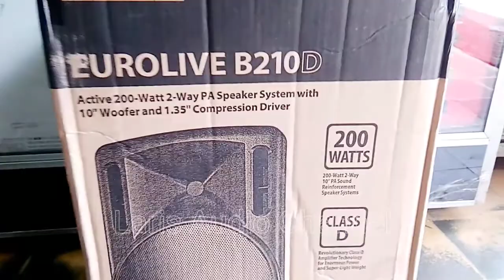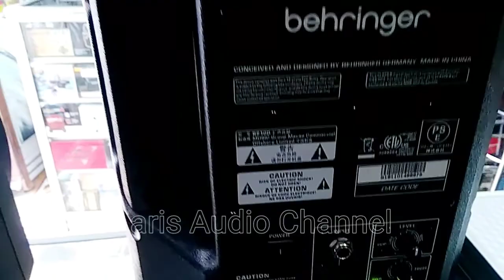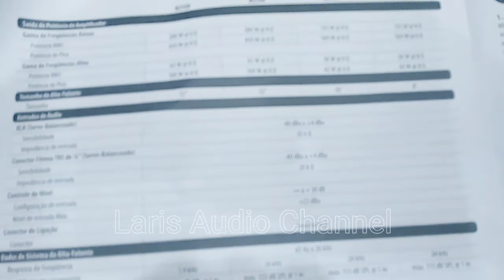SPEAKER BEHRINGER EUROLIVE B210D, wokey bos...